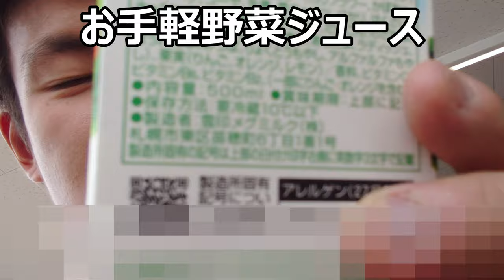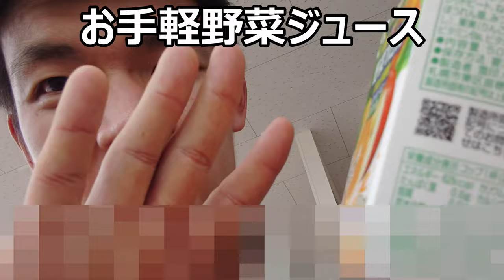野菜100%ジュースでお手軽栄養補給！！ってどこのメーカー？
ファミリーマートで購入した野菜100%ジュース～だけどこれ、どこのメーカーさんの商品なんだろう？良く分からないな……